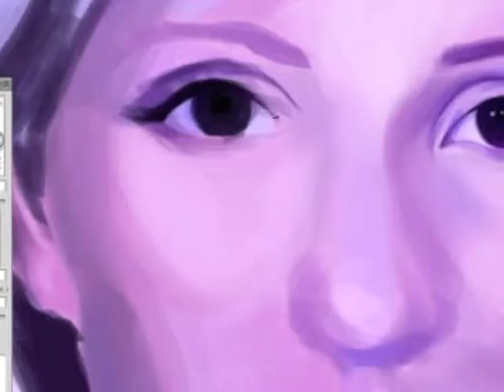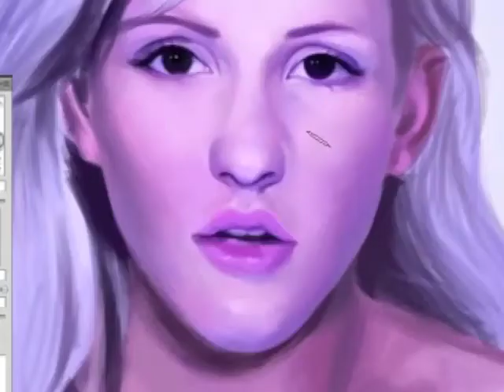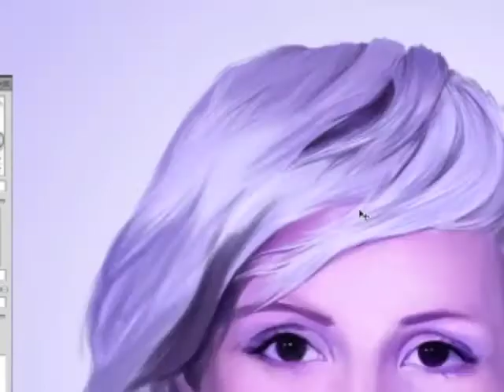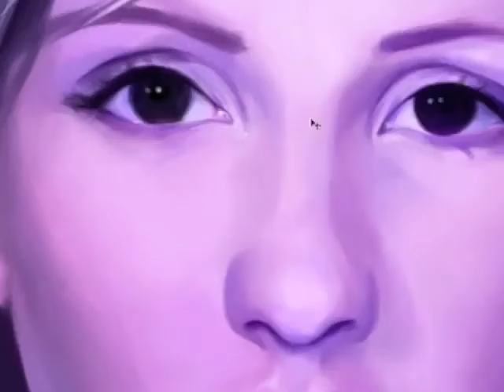Ellie Goulding Time-Lapse Digital Painting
A portrait I did of Ellie Goulding.

This took me roughly 9 hours to complete from start to finish, and I used Adobe Photoshop CS5 and a Wacom tablet.

*** Music: "Hanging On (Edit)" by Ellie Goulding, from her latest album, "Halcyon." Image is from a still from the music video, which can be found